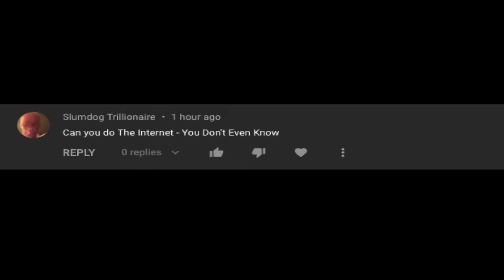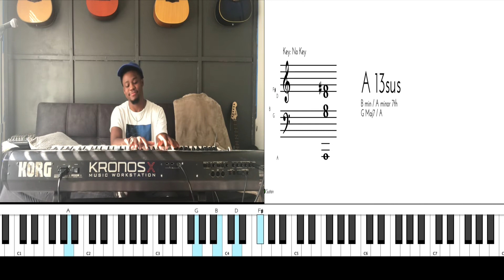You Don’t Even Know - The Internet- Chords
GEAR USED:

Korg Kronos x73-Keyboard
AKAI EIE Professional- Interface
Chordie- MIDI Display&Notation Software

MY EQUIPMENT:

Korg Kronos
Sony Alpha a6000
Phone Mount
Apple iPhone 11
Apple iMac
Focusrite Scarlett Interface Bundle
Blue Snowball Ice Microphone

Transcribed by John Moore